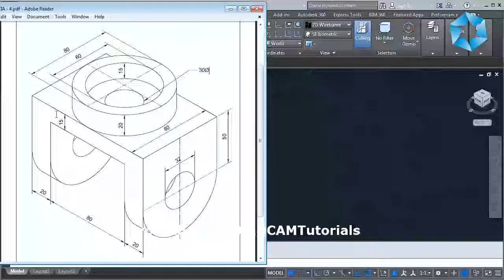AAGPITI Facilities 2020-21